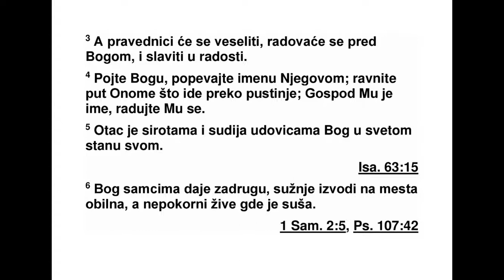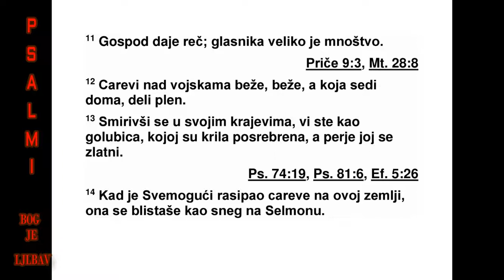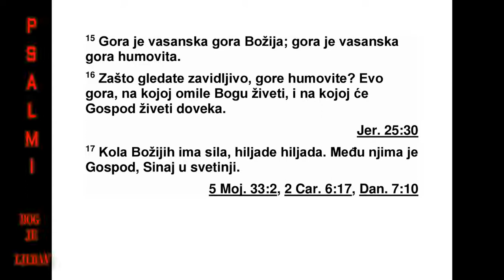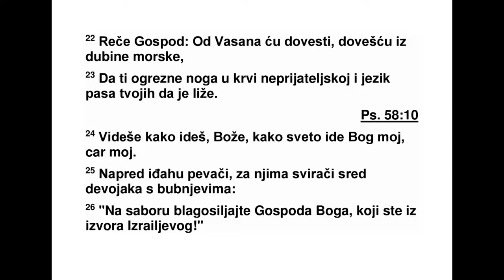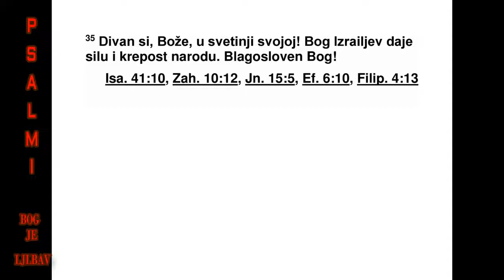PSALMI DAVIDOVI PSALAM 68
68 Нек устане Бог, нек се расеју неприја -
тељи његови, нек пред њим побегну они
што га силно мрзе. 2 Као што се дим рас те -
рује, тако и ти њих растерај! Као што се во -
сак топи од ватре, тако нека зли пред Богом
изгину. 3 А праведници нек се радују, нек се
пред Богом веселе, и нек од радости кличу.
4 Певајте Богу, песмом хвалите име његово!
Запевајте ономе ко иде пустом земљом. То
је Господ, то је име његово, кли чите пред
њим! 5 Отац је сирочадима и судија удо ви -
ца ма, Бог у светом пребива лишту своме. 6
Онима који су сами, Бог даје дом за ста но ва -
ње, затворене изводи и даје им потпуно бла -
го стање. А тврдоглави остају на спрженој
зе мљи. 7 Боже, кад си пред народом својим
ишао, кад си пустињом корачао, 8 земља се
тресла, небеса су росила пред Богом, Синај
се затресао пред Богом, Богом Израеловим.
9 Обилну си кишу изливао, Боже; нас лед -
ству своме, кад је уморно било, ти си нову
снагу давао. 10 Живели су у шаторима тво -
јим, које си добротом својом, Боже, при пре -
мио за невољнике. 11 Господ реч шаље - ве -
лика су војска жене које добру вест објав љу -
ју. 12 Беже цареви што војскама заповедају,
бе же. А и жени која код куће остаје плен се
дели. 13 Иако сте у логору међу гомилама
пе пела лежали, добићете крила голубице
среб ром прекривена, и перје њено обло же -
но жутим златом. 14 Кад је Свемоћни расе -
јао цареве у тој земљи, на Салмону је почео
да пада снег. 15 Брдовито подручје Васана
јес те гора Божја, брдовито подручје Васана
пуно је врхова. 16 Горе пуне врхова, зашто
завидно гледате Гору на којој је Бог пожелео
да станује? Господ ће на њој пребивати за -
увек. 17 Божјих бојних кола има на десетине
хиљада, на хиљаде хиљада. Господ је са Си -
наја у свето место дошао. 18 Ти си узашао
на висину, одвео си заробље нике, људе си
као дарове узео, па и оне који су тврдо гла -
ви, да пребиваш међу њима, о Господе, Бо -
же. 19 Нека је благословљен Господ, који
сва ки дан терет наш носи, Бог спасења на -
шега. 20 Истинити је Бог за нас Бог који спа -
сава; Господ из смрти избавља. 21 Заиста,
Бог ће смрскати главу непријатељима сво -
јим, космато теме свакоме ко истрајава у
прес тупу своме. 22 Господ је рекао: „С Васа -
на ћу их вратити, вратићу их из морских ду -
би на, 23 да опереш ногу своју у крви, да је -
зик паса твојих лиже крв непријатеља тво -
јих.” 24 Видели су поворке твоје, Боже, по -
вор ке Бога мога, Цара мога, које иду у свето
место. 25 Певачи су ишли напред, за њима
сви рачи на жичаним инструментима, а у сре -
дини девојке што у даире ударају. 26 У
окуп љеном мноштву благосиљајте Бога, Гос -
пода, ви који потичете од Извора Израе ло -
вог. 27 Млади Венијамин њих покорава, кне -
зови Јудини с мноштвом које кличе, кнезови
Завулонови, кнезови Нефталимови. 28 Бог
је твој заповедио да се појави снага твоја.
По кажи снагу своју, Боже, ти који делујеш у
нашу корист. 29 Због храма твога у Јеру са -
ли му, цареви ће теби дарове доносити. 30
За прети звери у трсци, крду бикова, с на ро -
дом који је попут телади, свима који по среб -
ру газе. Растерао је народе који у борбама
ужи вају. 31 Бронзани предмети доћи ће из
Егип та, Хус ће руке с даровима брзо пру жи -
ти к Богу. 32 Царства земаљска, певајте Бо -
гу, песмом хвалите Господа. 33 Певајте оно -
ме који јаше исконским небом над небесима.
ПСАЛМИ 66,8 - 68,33 476
Слушајте! Одјекује његов глас, моћни глас
његов! 34 Признајте снагу Божју. Над Изра -
е лом је узвишеност његова и снага је ње го -
ва у облацима. 35 Бог улива страх из вели -
чан ственог светилишта свога. Он је Бог Из -
ра е лов, он снагу даје, моћ народу даје. Нека
је благословљен Бог